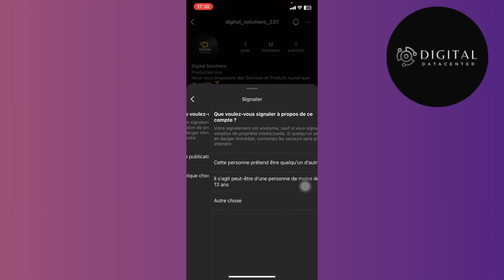Comment Supprimer Un Compte Instagram Dont On A Plus Accès ( FACILE )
Dans cette vidéo , je vais te montrer Comment Supprimer Un Compte Instagram Dont On A Plus Accès.

Je te montre dans cette vidéo Comment Supprimer Un Compte Instagram Dont On A Plus Accès.

A la fin de cette vidéo , tu sauras Comment Supprimer Un Compte Instagram Dont On A Plus Accès.

À BIENTÔT 😉